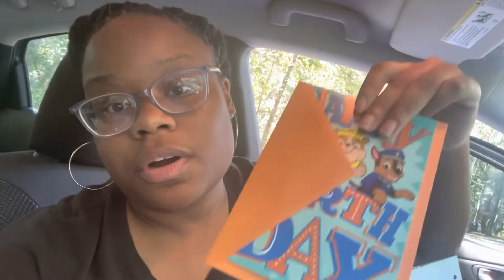Much NEEDED Trip | Mason’s 3rd birthday, Family time, Charleston